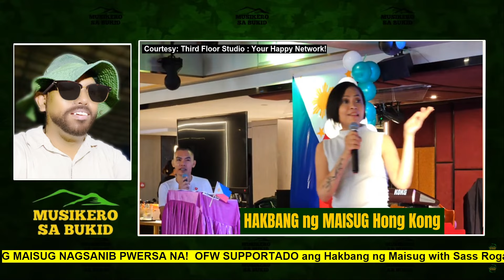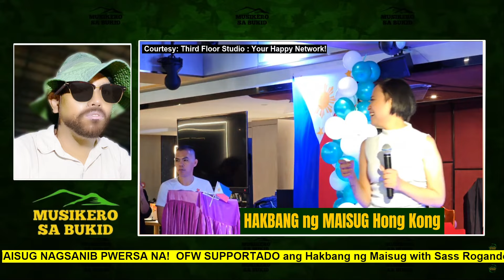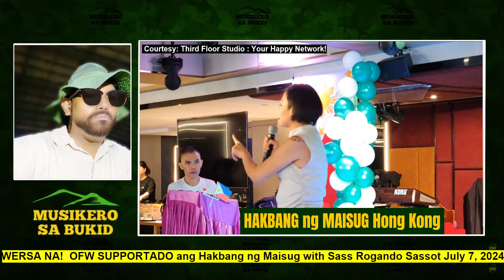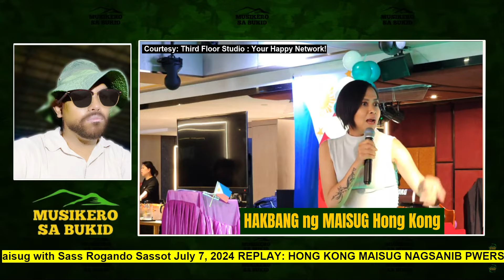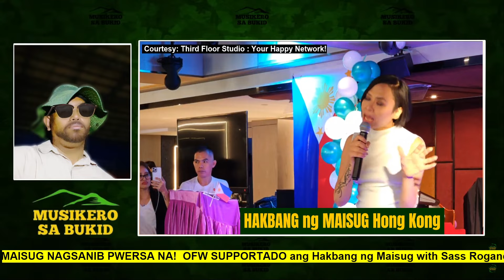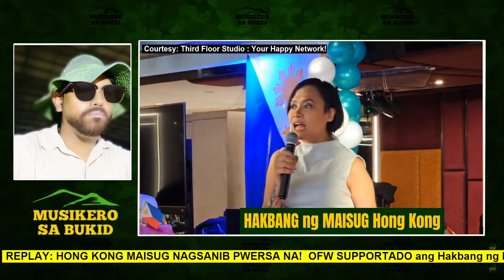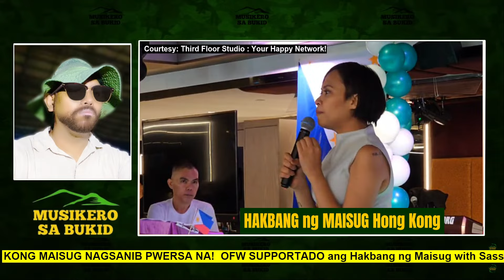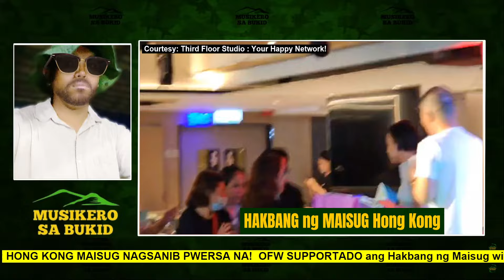Mga MANLOLOKO sa PILIPINAS BARKADA NYA! Sass SASSOT